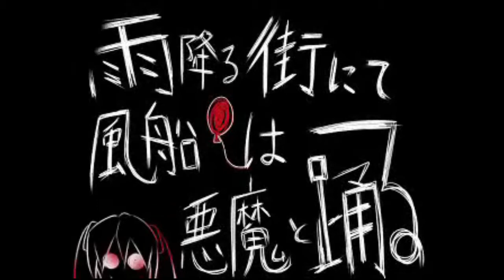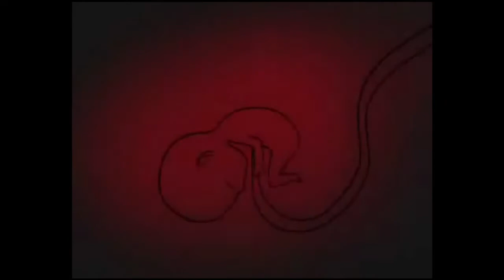【Vocaloid Cover】In A Rainy Town, Balloons Dance With Demons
I've been meaning to do this ever since I downloaded Miku's trial vb, and here it finally is!
Also, I'm working on a new original instrumental, it should be done by the end of the week B^)
Original song by Hachi
Video by ???
Vocals by Hatsune Miku V4x Trial
Instrumental arrangement by Rosie Blues